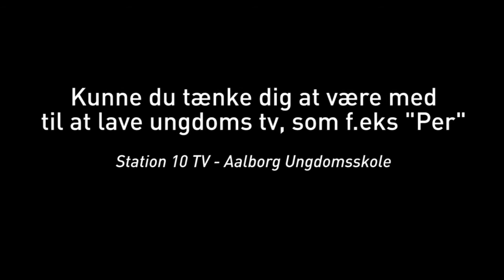Per (03) - Møder Dør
Følg en af de første Station 10 satire serier her på YouTube.com/Station10dk.

Per er Station 10's egen lille fiktive ven, der tager på opdagelse rundt omkring... i højt tempo!

Kunne du også tænke dig at være med til at lave ungdoms tv, så klik dig videre til og læs mere om Station 10